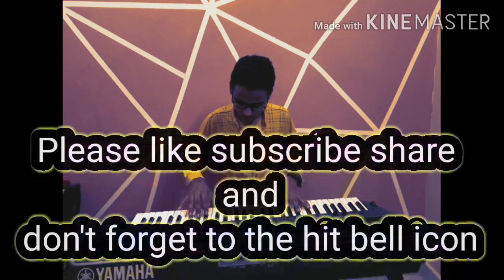BHEEGI BHEEGI song || Neha Kakkar and Tony Kakkar || ON YAMAHA PSRi 500 piano keyboard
Track recorded by yamaha psri500

Song - BHEEGI BHEEGI

Singer - Neha Kakkar and Tony Kakkar

Lyricist - Tony Kakkar, Prince Dubey